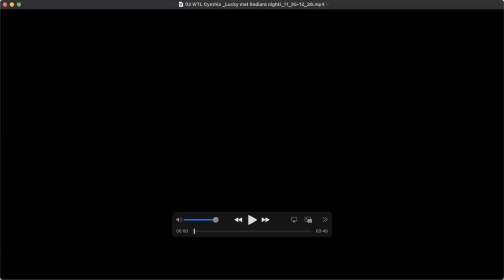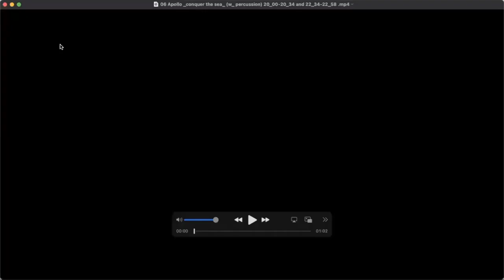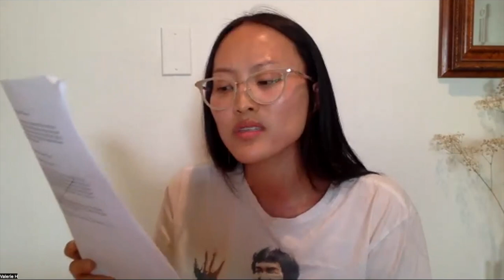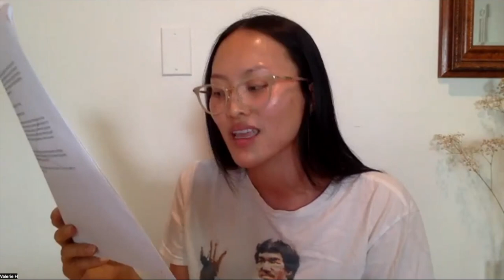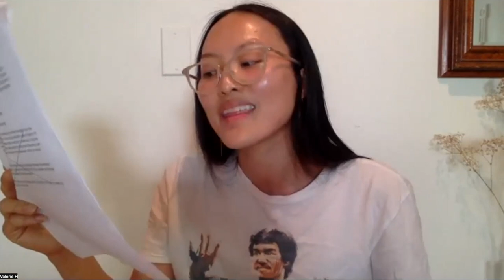NSE #571 | Vincent Katz, Sarah Sahandi, and Bill Bankes-Jones, with Valerie Hsiung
Poet Rachel Levitsky, mezzo-soprano Loré Lixenberg, poet Vincent Katz, and musician Sarah Sarhandi join opera director Bill Bankes-Jones for a conversation. We conclude with a poetry reading by Valerie Hsiung.

The Rail has a tradition of ending our conversations with a poem, and on this day we were fortunate to have Valerie Hsiung reading.

Rachel Levitsky
Feminist avant-garde poet, novelist, essayist, translator, editor, and educator Rachel Levitsky is a founder of Belladonna* Collaborative. She is a Professor of Writing at Pratt Institute, Naropa University, and occasionally for Poets House and The Poetry Project. She was born in New York City and earned an MFA from Naropa University in Boulder, Colorado.

Lore Lixenberg
British mezzo-soprano and director Loré Lixenberg specializes in contemporary music, and has performed widely in opera, concert repertory, and music theatre, working with many leading composers. She regularly collaborates with composer and librettist Richard Thomas, Peaches/Baby Janes, Millie and Death, among others. She runs Berlin-based art space La Plaque Tournante with composer Frederic Acquaviva, a space devoted to avant garde exhibitions, installations, and performances.

Vincent Katz
Poet, translator, and hybrid-form prose writer Vincent Katz is the author of the poetry collections Broadway for Paul (2020), Southness (2016), Swimming Home (2015), and the book of translations, The Complete Elegies of Sextus Propertius (2004). His writing on contemporary art and poetry has appeared in Art in America, the Brooklyn Rail, and The Poetry Project Newsletter. As curator of the Readings in Contemporary Poetry series at Dia:Chelsea from 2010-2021, Katz edited the anthology Readings in Contemporary Poetry (Dia Art Foundation, 2017). In 2021, pieces from an opera in collaboration with composer Sarah Sarhandi were performed at the Tête-à-Tête Opera Festival in London. He lives in New York City.

Sarah Sarhandi
Based in London, Sarah Sarhandi is a composer and virtuoso violist with joint British and Pakistani heritage. She studied viola as a performer at the Royal Academy of Music. Her music weaves together fluid sometimes fragmented melody, viola, voices including her own, sound and electronica. She is particularly interested in and recognized for her collaborative work. She has recorded and performed worldwide, written and recorded for film and TV. Recently she has begun to create her own videos as well as initiate projects driven by her music with film and video practitioners.